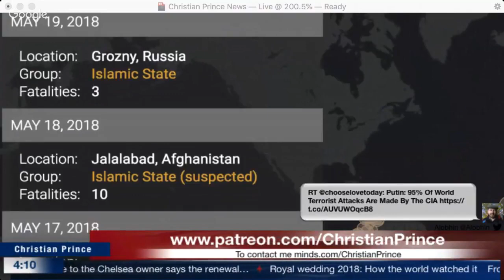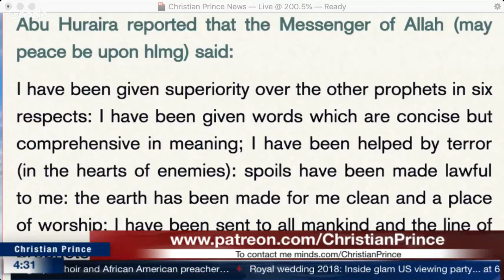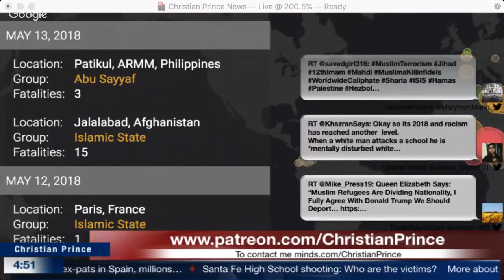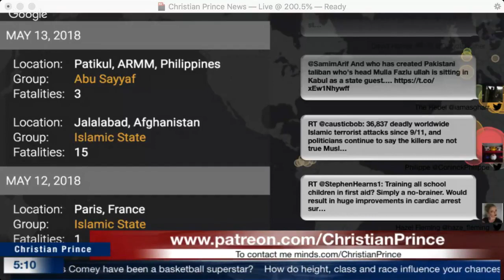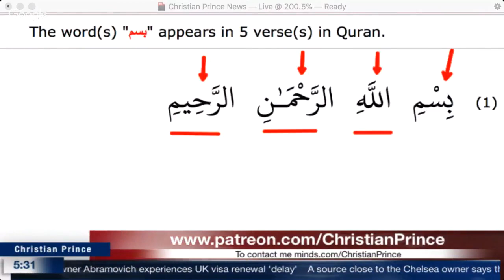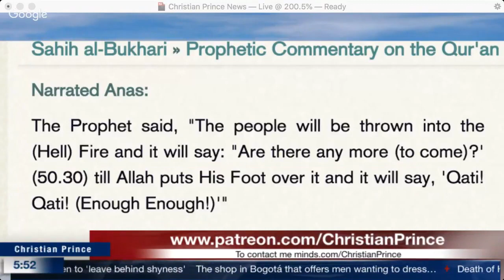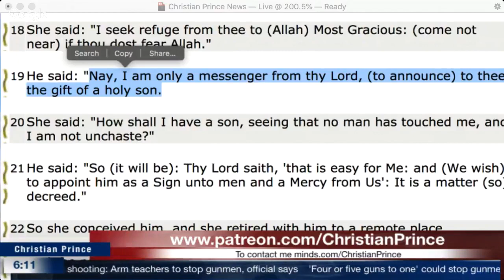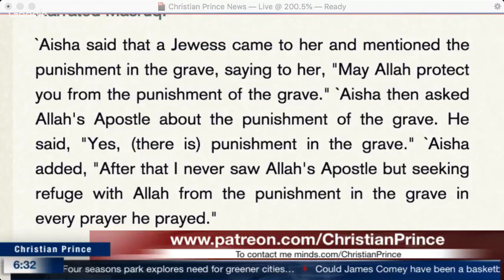Christian Prince - 2018 Ramadan Terrorist Attacks